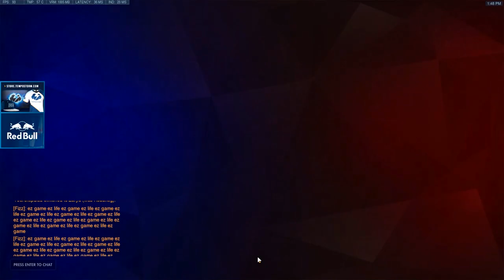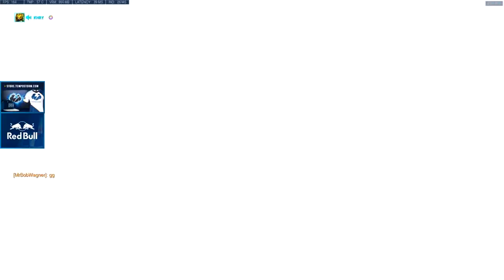WRAXU HANZO MAIN! 52 ELIMS! [ OVERWATCH SEASON 11 TOP 500 ]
► Video Source :
Support Wraxu, please!
✔ Video Edited By : Overwatch Pro
Wraxu plays as Hanzo on Route 66. New hanzo overwatch. Wraxu best hanzo.Wraxu as Hanzo. Hanzo rework. Pro replays overwatch. Hanzo gameplay. Season 11.